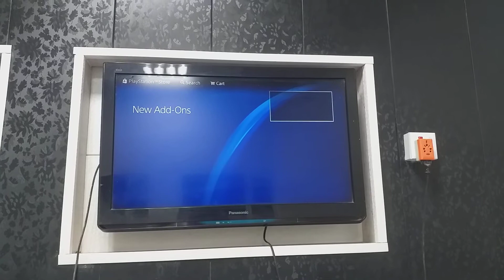new free add on ps4